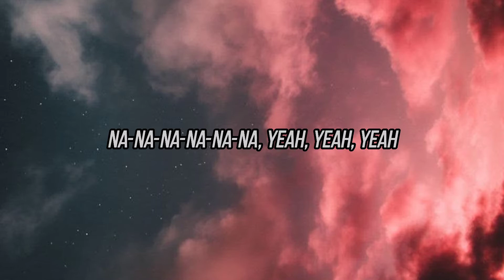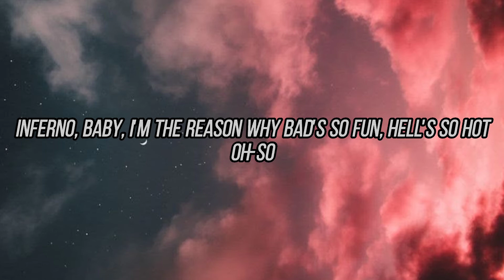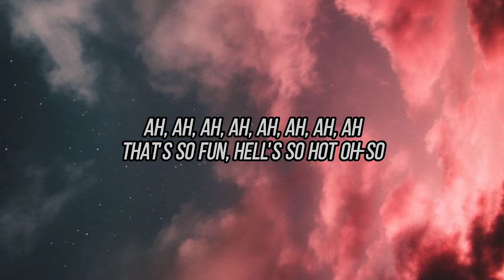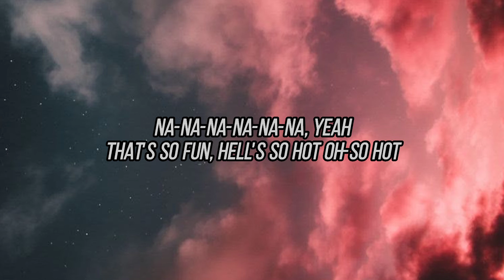SUB URBAN & BELLA POARCH - INFERNO (Lyrics)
Hello!! My channel is all about lyrics video♥️♥️